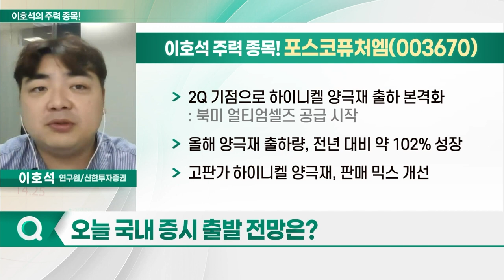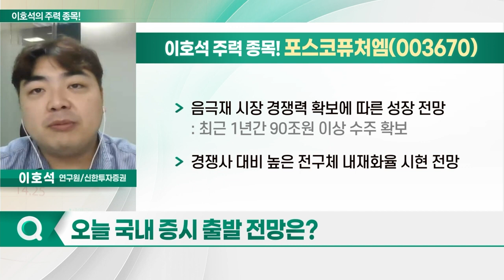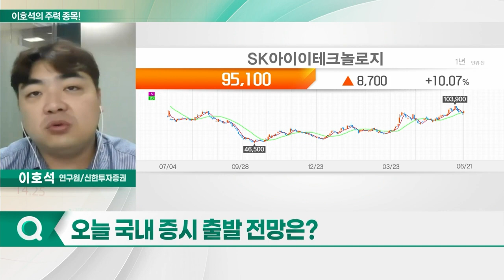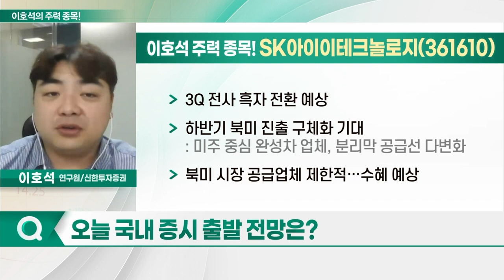포스코퓨처엠, 엘앤에프, 천보, SK아이이테크놀로지_이호석의 주력 종목 (20230622)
1. 포스코퓨처엠(003670)
2. 엘앤에프(066970)
3. 천보(278280)
4. SK아이이테크놀로지(361610)

- 2Q 기점으로 하이니켈 양극재 출하 본격화: 북미 얼티엄셀즈 공급 시작
- 올해 양극재 출하량, 전년 대비 약 102% 성장
- 고판가 하이니켈 양극재, 판매 믹스 개선
- 음극재 시장 경쟁력 확보에 따른 성장 전망
- 경쟁사 대비 높은 전구체 내재화율 시현 전망

- 3Q 전사 흑자 전환 예상
- 하반기 북미 진출 구체화 기대
- 북미 시장 공급업체 제한적… 수혜 예상